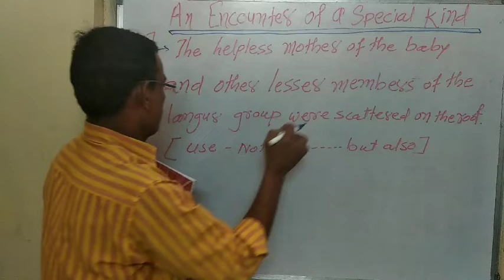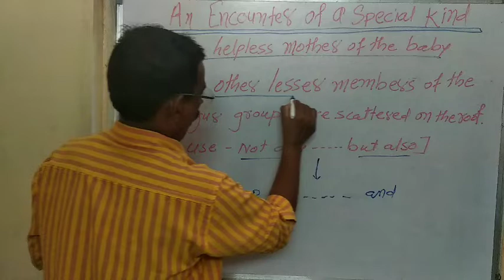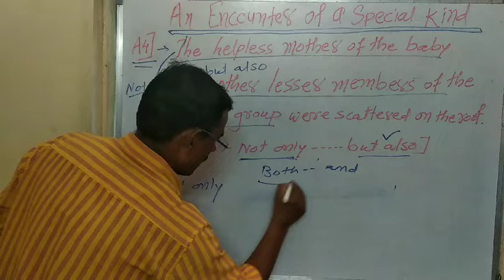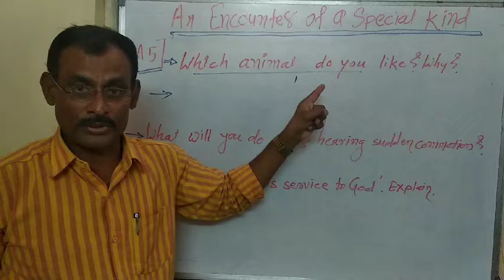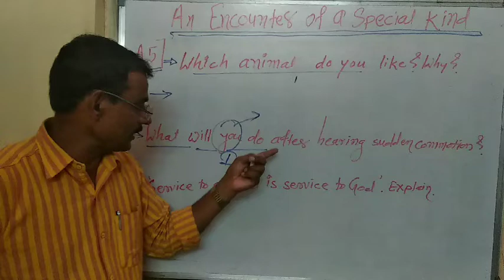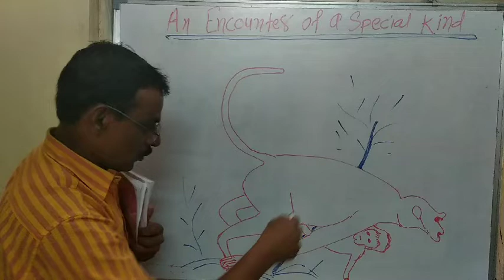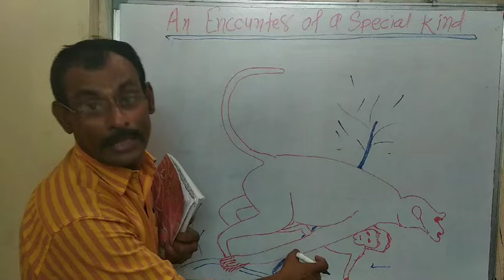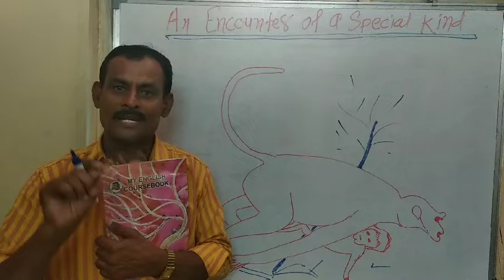Paragraph 3,4,5. A 4,5 Model questions , model reading of next paragraphs no. 6 &7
Examples of activities (A4)& open ended questions(A5) as well as reading of next two paragraphs